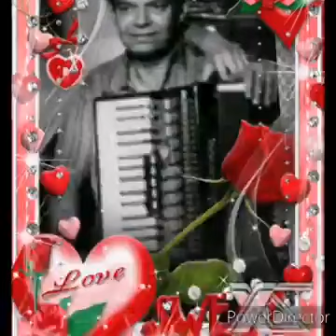Gezim Shaqja - Kenge per Neien e Dones